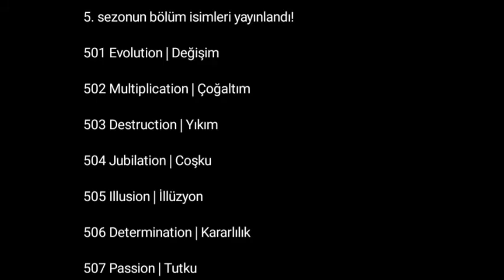5.Sezon Bölüm isimleri😱Bölüm